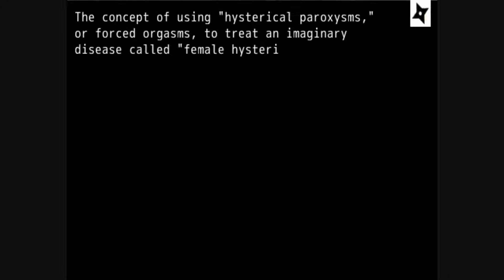199x Scene 1 - Meeting The Brain